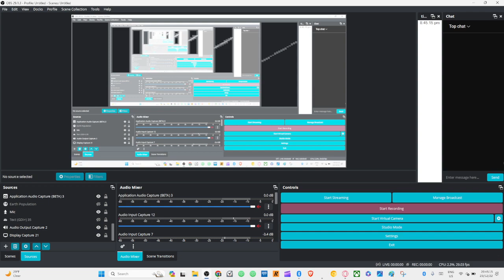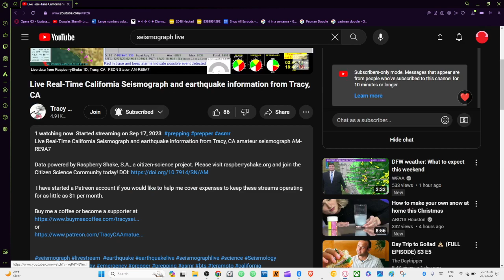Earthquake Stats from Tracy, Canada. 12/22/2023, Late Evening.